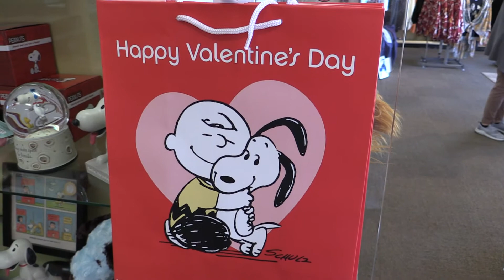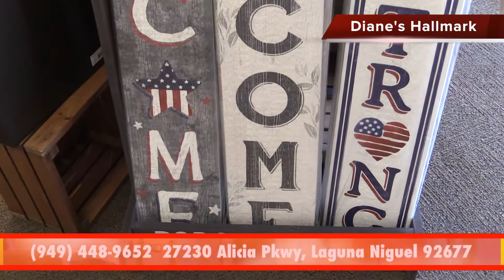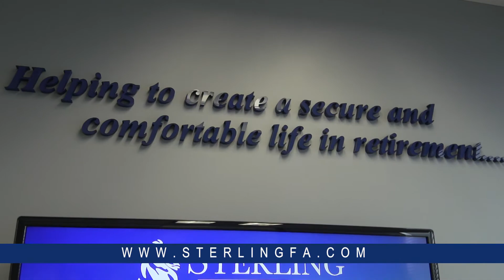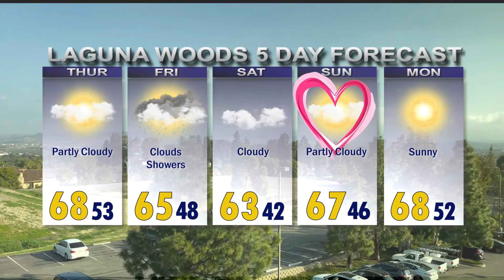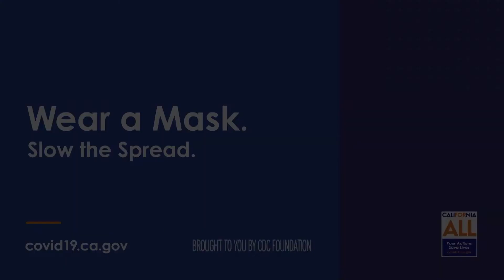ThisDay, February 11, 2021